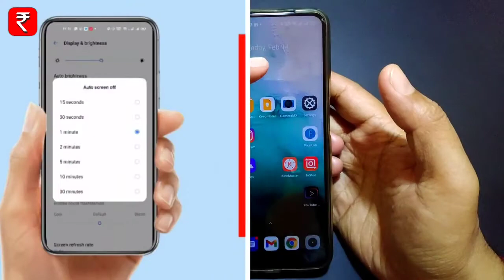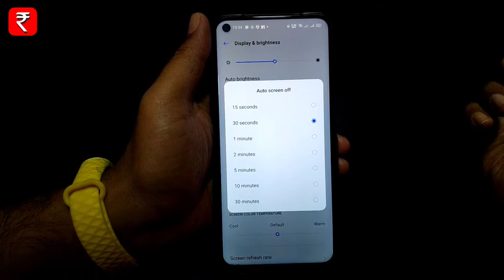How To Increase Auto Lock Screen Timeout in Realme 8, 8 Pro, 8i, GT Master Edition, GT Neo, Narzo 50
How To Increase Auto Lock Screen Timeout in Realme 8, 8 Pro, 8i, GT Master Edition, Realme  GT Neo, realme barzo 50 series and more

Hey Guys, I Hope You All Love This Video, If You Like This Video Don't Forget To LIKE Button And Subscribe Channel Also Hit Bell Icon To Get a Notification For Latest Video

📌 Topic Covered:-

⬇️Download Link.

📢 Music Credit
🎵 LAKEY INSPIRED - Chill Day

👤 More About Under Best Price :
I am your host Sachin & On this Channel, you will get Unboxing, Smartphone Comparison, Unbiased Opinions, App Review, Camera Comparison, Buying Guide, and Tech Tips of Tech Gadgets.